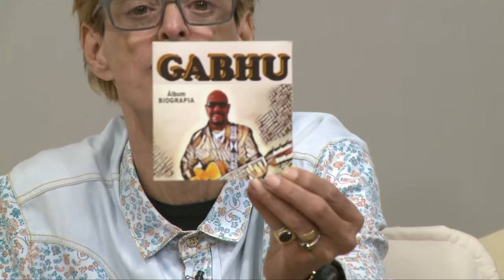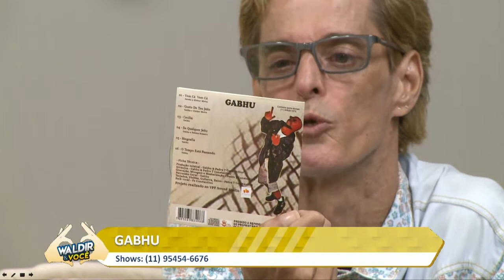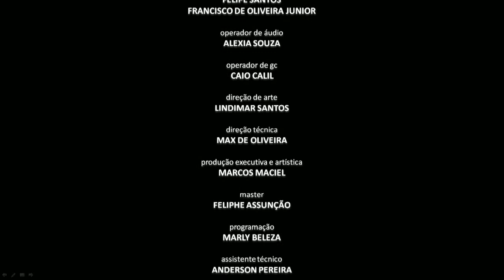Waldir e Você - 08/05/2019